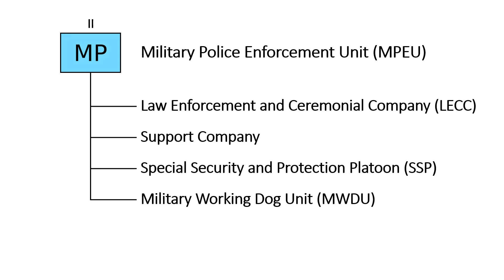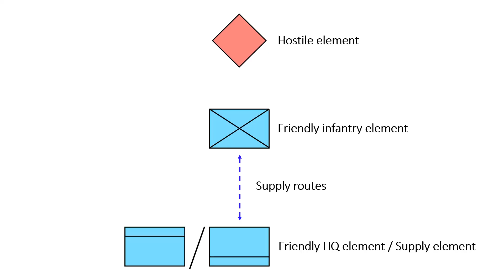Singapore Police but in the Military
What's the difference between regular police and military police? In this video, I explain the roles and responsibilities of the Singapore Armed Forces Military Police Command (SAFMPC) during peacetime and wartime.

Note: All information shared is publicly available and non-classified.

0:00 Introduction
0:25 Military Police Enforcement Unit (MPEU)
2:09 Special Investigation Branch (SIB)
2:25 Singapore Armed Forces Detention Barracks (SAFDB)
2:39 Island Defence Training Institute (IDTI)
3:13 Wartime Operations